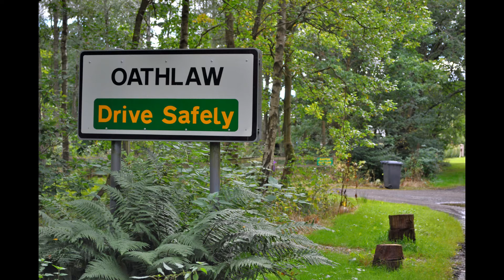The Man from Skye, Father John MacMillan of Barra - on fiddle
The 2/4 Scottish pipe marches on fiddle:  Father John MacMillan of Barra and The Man from Skye ..
played by Andrew Hennessey on the fiddle with Steve Tyler on guitar.